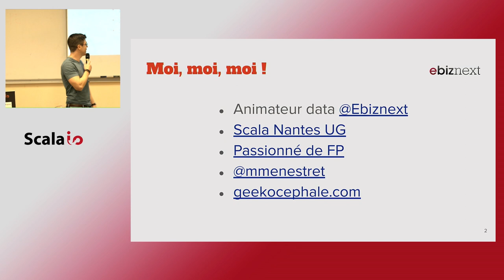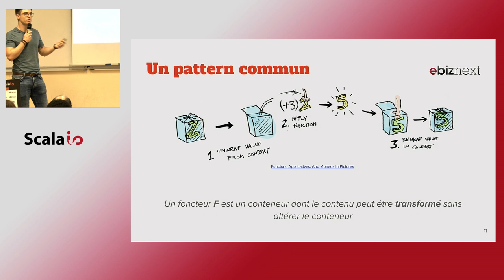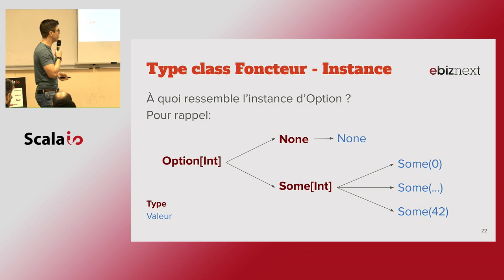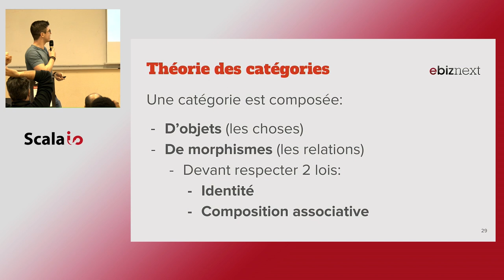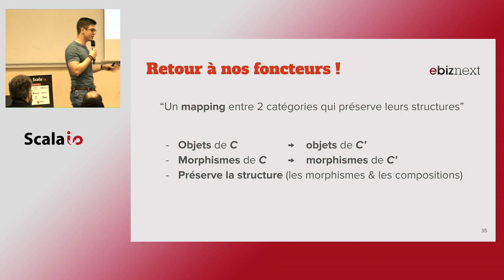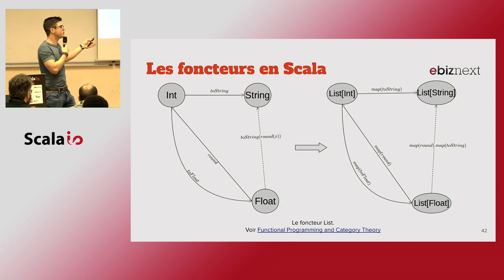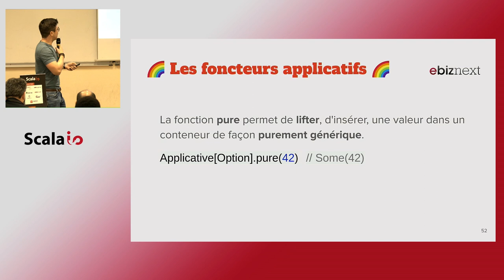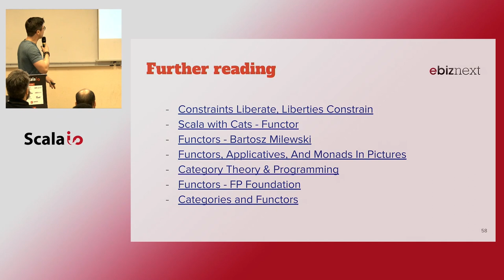Functeurs, en theorie et en pratique ! - Martin Menestret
Nous allons faire le parallèle entre la théorie et la pratique et montrer comment les 2 aspects se rejoignent ! Je donnerai des exemples afin de donner une intuition de ce que sont les foncteurs puis nous verrons comment cette abstraction est encodée en Scala. Nous verrons pourquoi, en théorie des catégories, les foncteurs sont un mapping entre deux catégories en expliquant les bases de la théorie des catégories. Puis le rapport entre la programmation fonctionnelle en Scala et la théorie des catégories en expliquant ce qu’est un mapping entre deux catégories et les impacts dans notre code du quotidien. Enfin résumerons ce que nous apportent les foncteurs dans notre pratique au quotidien, leur limitations et les réponses à ces limitations.